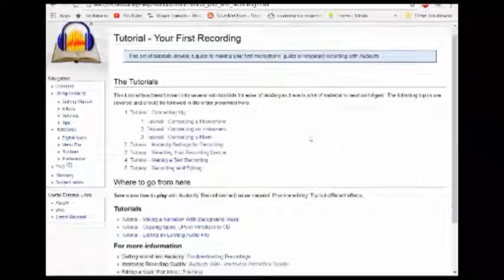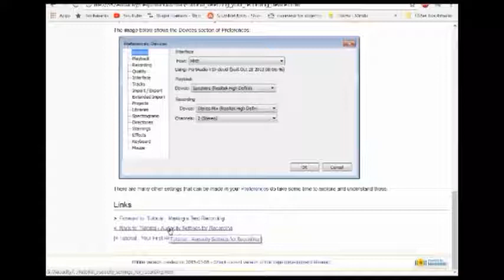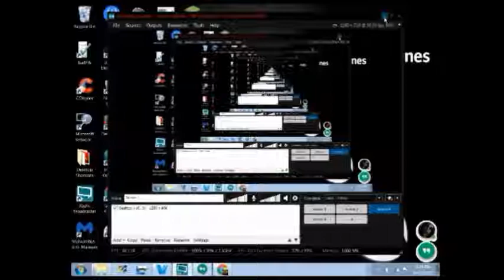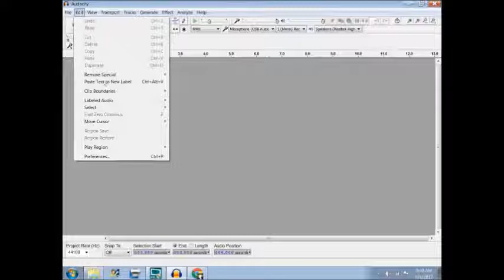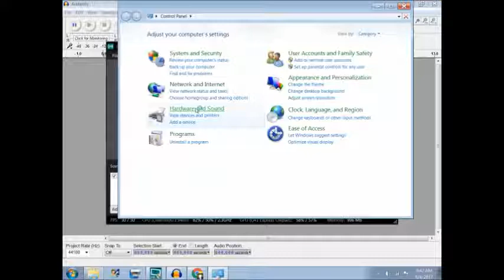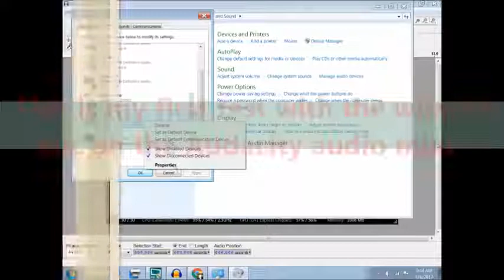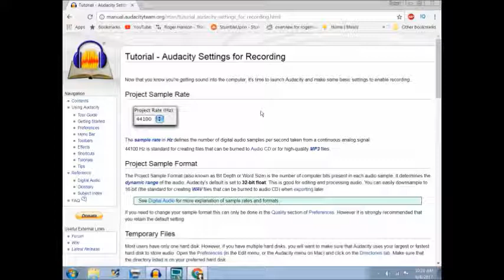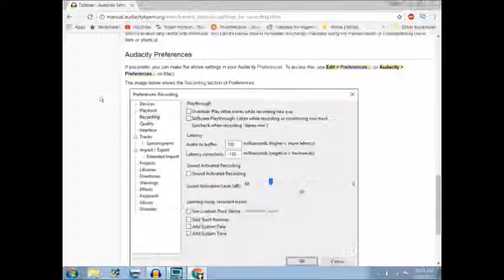Working With Audio And Video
Working With Audio And Video (Part Two)
We are wanting to show our viewers what Dreamz are made of by sharing the things we buy and unbox. Then later also doing a review on those same items. In part two of our series about our progress with audio and video, I will be showing you our audio mixer. I finally got tired of dealing with static and echoes, so I went on open source and found Audacity and downloaded it for recording and audio mixing. I am doing tests on the video as well as showing how I had to disable some of my computers mics and speakers. I also had to disable Xsplitter's Mic too. Hopefully this will allow me to do live video without the echo. I compare the difference with and without Audacity too. I hope you enjoy the video. We would love to hear your thoughts, ideas, and advice.